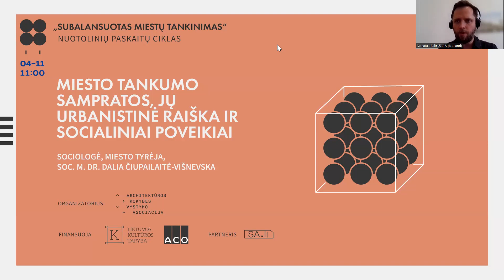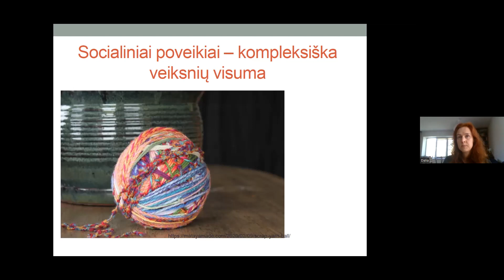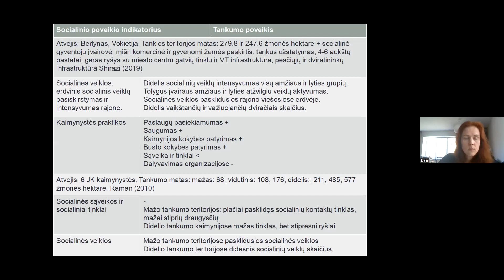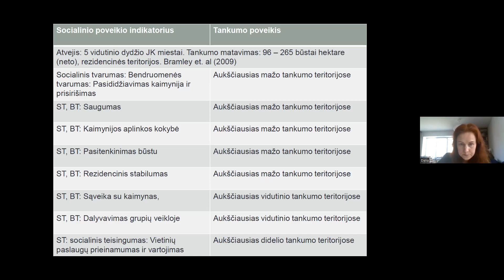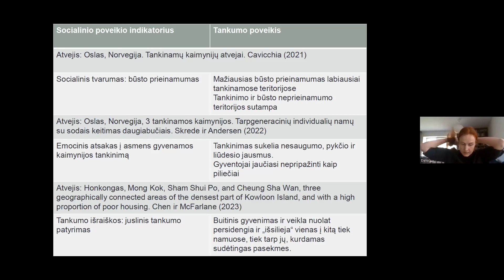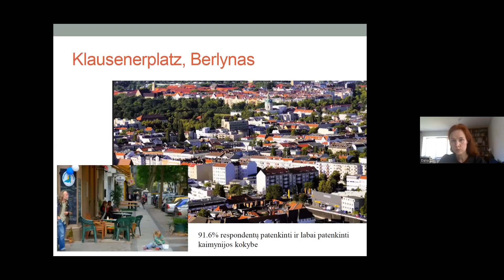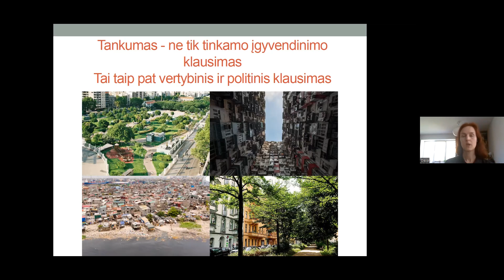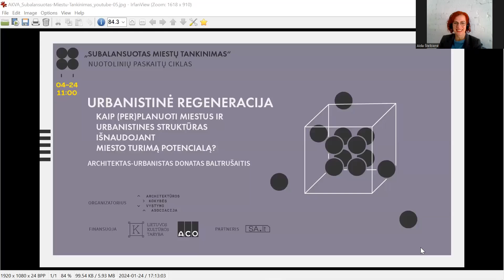Ciklo „Subalansuotas miestų tankinimas”-4: „Miesto tankumo sampratos, raiška, socialiniai poveikiai”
2024 m. paskaitų ciklas „Subalansuotas miestų tankinimas” kviečia aptarti įvairius šio urbanistinės aplinkos proceso aspektus. JT agentūra Habitat akcentuoja, kad siekiant įgyvendinti JT darnaus vystymosi tikslus, gyventojų tankumas turi būti didesnis nei 150 gyv./ha. Tačiau svarbu neišleisti iš akių ir kitus tikslus, akcentuojančius socialines problemas ir siekius užtikrinti gerovę kuo daugiau pasaulio žmonių.

Todėl, gilinantis į miestų tankinimą kaip vieną populiariausių tvarios miestų plėtros strategijų, viena iš paskaitų dedikuota socialiniams klausimams, susijusiems su miestų tankinimu. Paskaitą „Miesto tankumo sampratos, jų urbanistinė raiška ir socialiniai poveikiai“ skaitė sociologė, miesto tyrėja, soc. m. dr. Dalia Čiupailaitė-Višnevska. Pasak jos, miesto tankumas, dar 1938 m. miesto sociologijos klasiko Louis Wirth, įvardintas kaip vienas miestą apibrėžiančių bruožų, miesto planavimo istorijoje patyrė ne vieną virsmą. XIX a. pab. - XXa. I. p. miestų planavimo teorijos siūlė sykiu mažinti miestų tankumą planuojant priemiesčius ir didinti įgyvendinant funkcionalistinio miesto vizijas. Abiem būdais siekta keisti istorinį miestų audinį ir su juo siejamą miesto tankumą, kaip pagrindinį miestų problemų šaltinį. Šiandien miestų tankinimas, sumani plėtra, kompaktiškas miestas tampa populiaria miesto planavimo vizija. Šiame kontekste svarbu kelti klausimus, kaip suprantamas ir įgyvendinamas tankumas, ar tai priemonė ar tikslas savaime, kokie jo socialiniai poveikiai ir kas juos lemia? Paskaitos tikslas – atsakant į šiuos klausimus, atskleisti ryšius tarp tankumo matavimų, urbanistinės raiškos ir jos medijuojamų socialinių poveikių.

Moderatorius Donatas Baltrušaitis

Organizatorius: Architektūros kokybės vystymo asociacija
Partneris: portalas sa.lt („Statyba ir architektūra“)
Ciklą finansuoja Lietuvos kultūros taryba ir ACO Nordic
Dizainerė Paulina Kazlauskienė | Third Sister

Kviečiame žiūrėti kitas ciklo paskaitas / we invite you to see other lectures:
• „On urban densification effects and planning motivations“ („Apie urbanistinį tankinimo poveikį ir planavimo motyvus“, paskaita anglų k.)(lektorė – architektė-urbanistė, dr. M. Berghauser Pont)